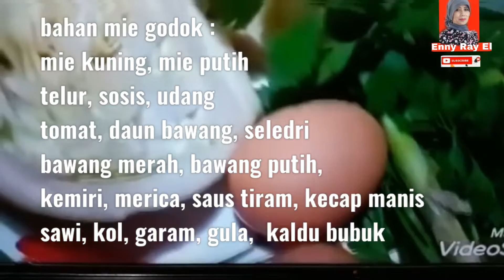Masak mie godok dan santai di tambak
Mie godog, mie godog Jawa, mie godog Jawa resep, resep mie godok